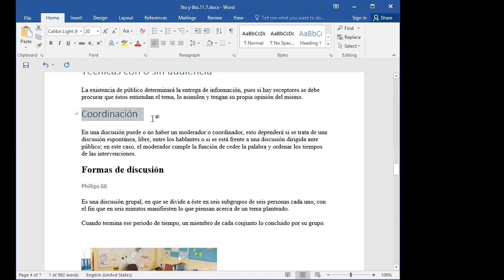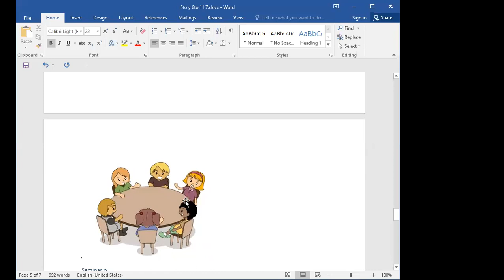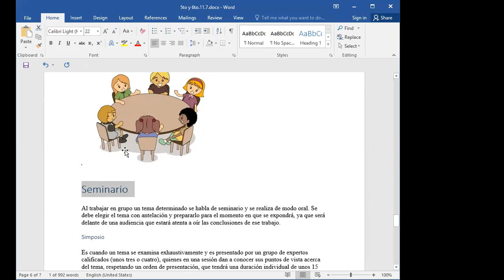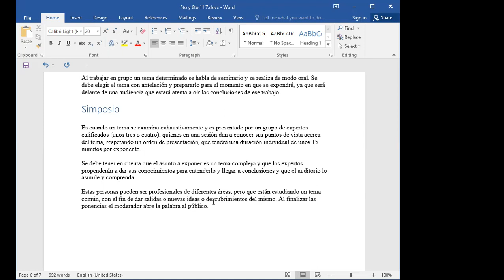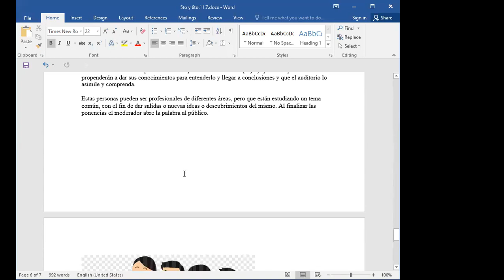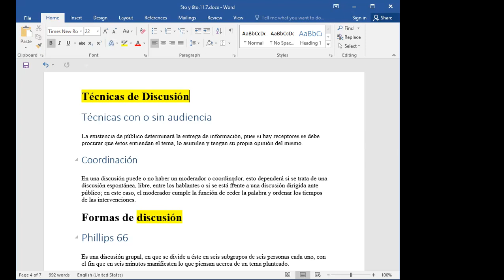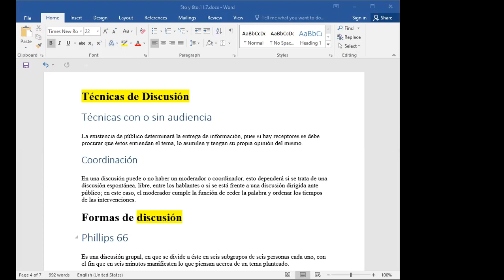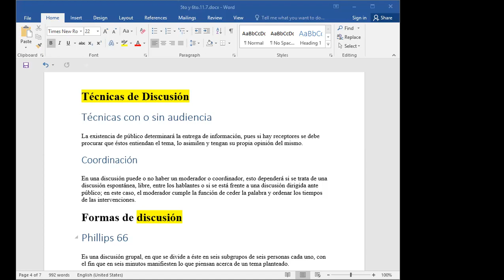III.5TO.6TO.PRIMARIA_LENGUAJE.R.O_PANEL